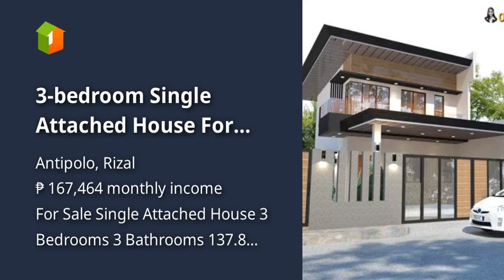3-bedroom Single Attached House For Sale in Antipolo Rizal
3-bedroom Single Attached House For Sale in Antipolo Rizal